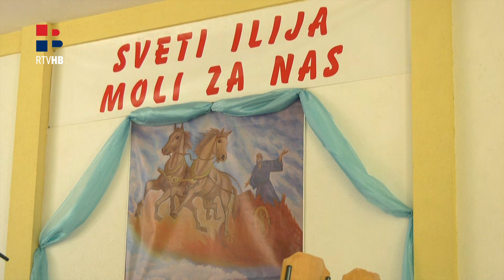RTV HB: U Stocu proslavljen Ilindan